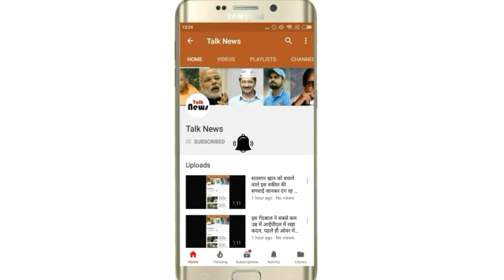न्‍यूड बाथटब वीडियो पर बोली सारा- बहन ने नशे में कर दिया था